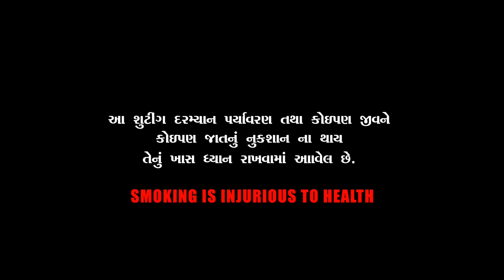વિજય સુંવાળા | શંકર ભોળા રમવા આવો | Shankar Bhoda Ramva Aavo | VIJAY SUVADA | Studio Saraswati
Producer : MANOJ N JOBANPUTRA
Channel Executive : NEVIL M. JOBANPUTRA
♫Song: Shankar Bhoda Ramva Aavo
♫Singers: Vijay Suvada
♫Lyrics: MITESH BAROT ( Samrat ).
♫Music Label: STUDIO SARASWATI - Junagadh.
♫Artist: YUVRAJ SUVADA - RAHUL - FURKEY NAVAB GROUP - ( Junagadh ).
♫Production By: ALKESH DAVE & TEAM.
♫Editor: CHANAKYA THAKOR.
♫DOP:  CHANAKYA THAKOR.
♫Directed By: CHANAKYA THAKOR.
♫Choreographer: PANKAJ PARMAR.
♫Special Thanks:AAKASH SUVADA - SANJAYBHAI TRAGAD - AEZAZ BLOCH & TEAM